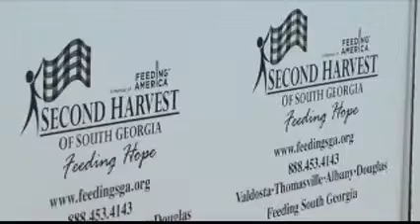Filling the field at Albany State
Albany Sate University students held the, "Fill-the-Field" food drive Saturday afternoon at the ASU Sanford Gym.The FOX 31 Newscast is Albany, Georgia's only 10PM local newscast. For more local stories around Southwest Georgia,